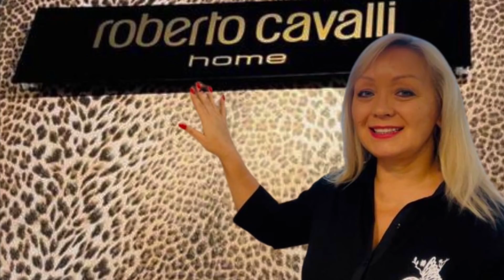НОВИНКИ! ВЕСЕННЯЯ КОЛЛЕКЦИЯ ЖЕНСКОЙ ОДЕЖДЫ! БОЛЬШАЯ ЗИМНЯЯ РАСПРОДАЖА!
Друзья, приветствую Вас на канале РИТА МОДА!💖

Продолжаем встречать НОВИНКИ! ВЕСЕННЯЯ КОЛЛЕКЦИЯ ЖЕНСКОЙ ОДЕЖДЫ - тренды весны 2022! Модные рубашки, стильные блузки, красивые джемпера!
БОЛЬШАЯ ЗИМНЯЯ РАСПРОДАЖА! Великолепные курточки по привлекательным ценам!💖

🕙Тайминг:
00:00 Приветствие
00:55 РИТА МОДА
01:37 Куртка альпака, сиреневая (р.р. 48-54) / арт. 6601 / 3950 руб.
02:20 Куртка альпака, серая (р.р. 48-54) / арт. 6601 / 3950 руб.
03:01 Куртка альпака, красная (р.р. 48-54) / арт. 6601 / 3950 руб.
03:27 Куртка альпака, белая (р.р. 48-54) / арт. 6601 / 3950 руб.
04:01 Подпишитесь, чтобы быть в курсе новинок!
04:13 Рубашка, черная (р.р. 48-58) / арт. 126 / 1850 руб.
04:43 Рубашка, белая (р.р. 48-58) / арт. 126 / 1850 руб.
05:13 Рубашка, мята (р.р. 48-58) / арт. 126 / 1850 руб.
05:31 РИТА ЛАЙФСТАЙЛ
05:50 Блузка, черная (р.р. 46-54) / арт. 1718 / 1850 руб.
06:37 Блузка, мята (р.р. 46-54) / арт. 1718 / 1850 руб.
07:08 Блузка, белая (р.р. 46-54) / арт. 1718 / 1850 руб.
07:36 Туника (р.р. 48-54) / арт. 8586 / 2750 руб. ➡️ 1900 руб.
07:54 Джемпер (р.р. 48-54) / арт. 306 / 2300 руб. ➡️ 1750 руб.
08:33 Джемпер (р.р. 48-54) / арт. 308 / 2300 руб. ➡️ 1750 руб.
09:13 Зимняя куртка, белая (р.р. 46-48, 52-54) / арт. 2201 / 7100 руб. ➡️ 3900 руб.
10:03 Зимняя куртка, серая (р.р. 46-48) / арт. 2201 / 7100 руб. ➡️ 3900 руб.
10:14 Зимняя куртка, пепельная (р.р. 46-58) / арт. 2201 / 7100 руб. ➡️ 3900 руб.
10:50 Зимняя куртка, черная (р.р. 46-56) / арт. 2201 / 7100 руб. ➡️ 3900 руб.
11:28 Зимняя парка, желтая (р.р. 46-48) / арт. 118 / 6700 руб. ➡️ 3400 руб.
12:26 Зимняя парка, хаки (р.р. 46-50) / арт. 118 / 6700 руб. ➡️ 3400 руб.
12:50 До новых встреч!

А еще больше новинок и изделий из распродажи вы можете посмотреть на нашем сайте:

💖Вся одежда подбиралась мной лично с любовью из тысячи моделей. Высылаем во все регионы и за границу!

💌Адрес интернет-магазина "Рита Мода":
г. Санкт-Петербург, ул. Бабушкина, дом 82, корпус 2.